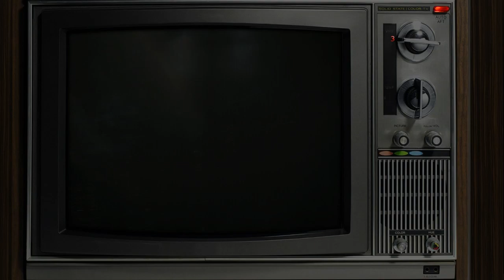Recalbox 1er stage de Tetsuwan Atom (astro boy) sur snes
Juste un petit gamplay de Tetsuwan Atom sur snes